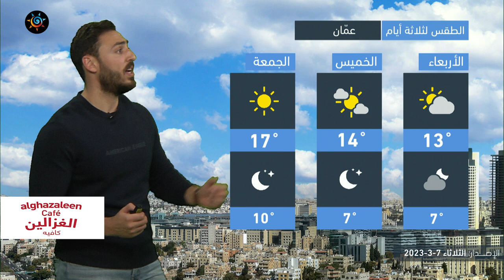الأردن | درجات حرارة أقل بقليل من مُعدلاتها المُعتادة في المملكة يوم غد الأربعاء | الثلاثاء 7-3-2023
درجات حرارة أقل بقليل من مُعدلاتها المُعتادة في المملكة يوم الأربعاء

ــــــــــــــــــــــــــــــــــــــــ
ــــــــــــــــــــــــــــــــــــــــ
ــــــــــــــــــــــــــــــــــــــــ
ــــــــــــــــــــــــــــــــــــــــ
طقس العرب
طقس العالم
طقس الأردن
طقس عمّان
طقس اربد
حول العالم
طقس الاردن
عمّان
فصل الخريف
حالة الطقس
طقس حار
طقس لطيف
طقس لاهب
طقس حار
الحرارة في عمان
العقبة
البحر الميت
البترا
البتراء
السياحة في الاردن
موجة حر
كتلة حارة
طقس شديد الحرارة
العقبة
إربد
الاغوار
البحر الميت
اجواء صيفية
جوك مزارع
جوك
مزارع
تقلبات جوية
غرب المملكة
شرق المملكة
الاردن
فصل الخريف